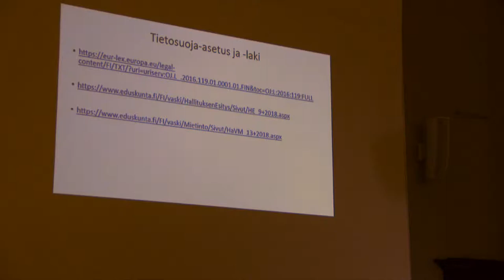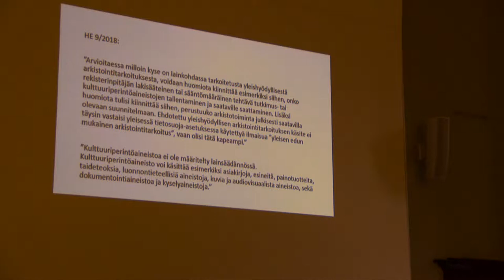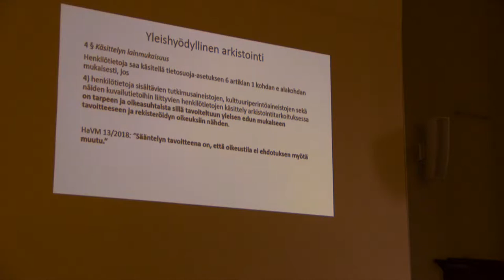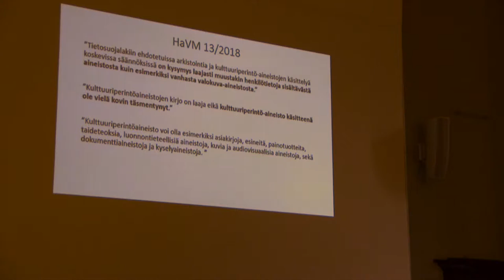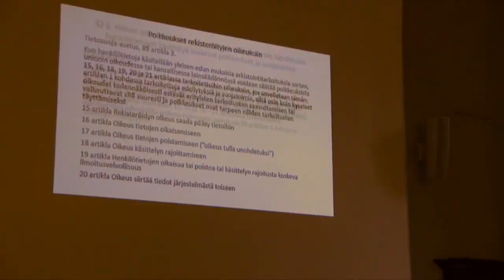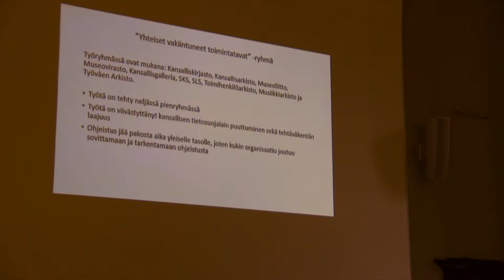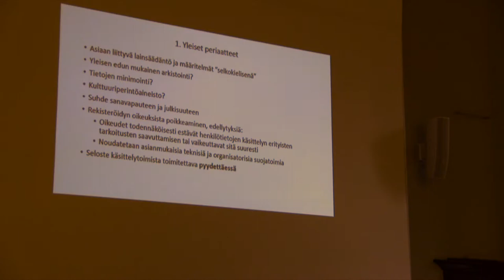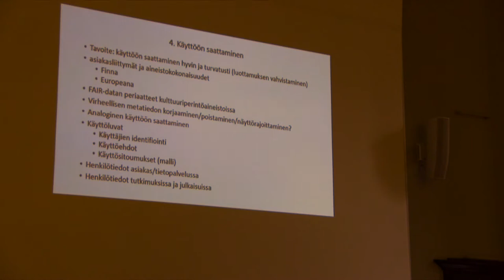Juha Henriksson - Tietosuoja ja henkilötietoja sisältävä kulttuuriperintöaineisto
Juha Henriksson (Musiikkiarkisto): "Tietosuoja ja henkilötietoja sisältävä kulttuuriperintöaineisto". Arkistoyhdistyksen syysseminaari 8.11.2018, Tieteiden talo, Helsinki. Kuvaus ja leikkaus: Jouni Eerola / Musiikkiarkisto.